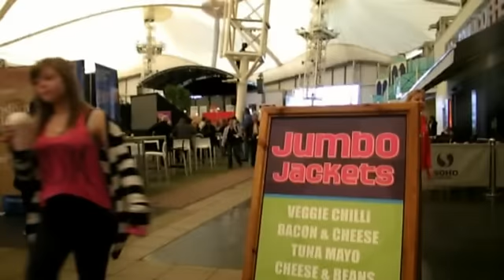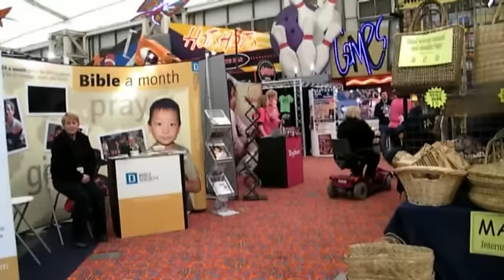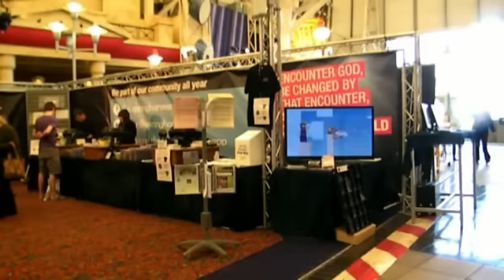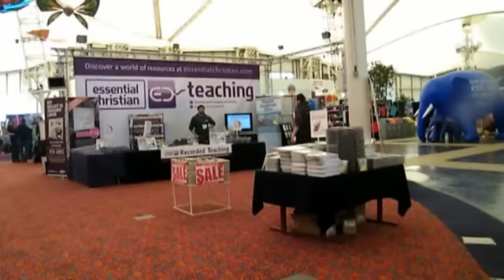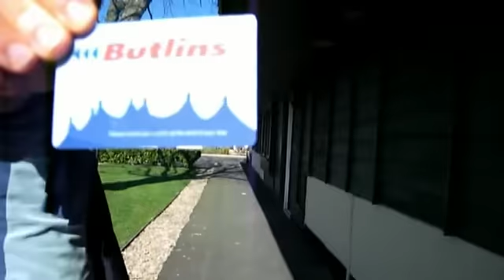Church Actually.mp4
A Dragon's Eye View of Spring Harvest 2012